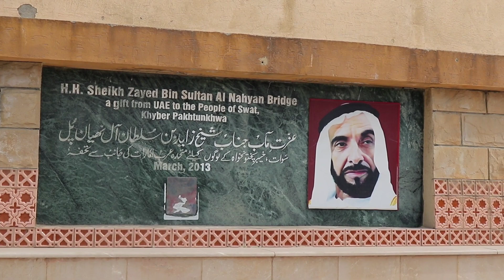Shamozai bridge swat our last point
Swat trip my last point Shamozai bridge tha ab yha sy visit k bad wapsi chlty hn apny shehar.
shamozai bridge was destroyed , then UAE k sheikh Zayed bin Sultan al nahyan ny build krwaya.